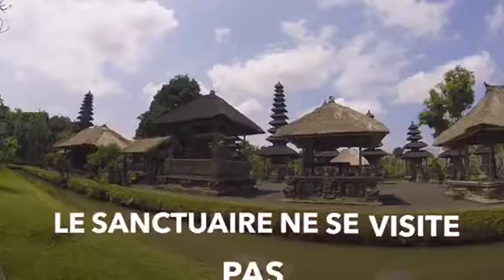Tanah Lot (SD)